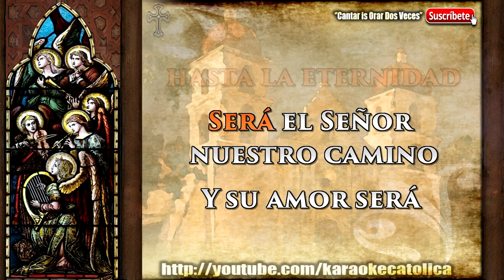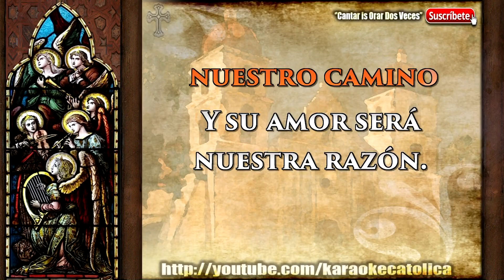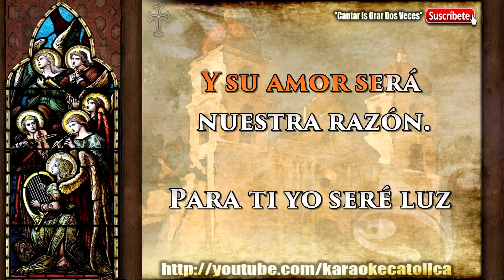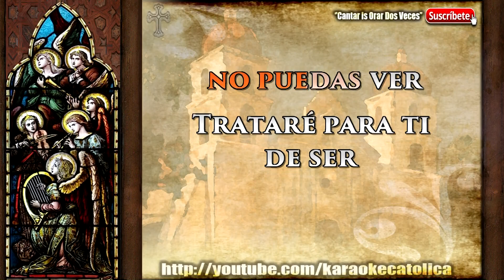Karaoke Hasta el Final Contigo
Autor: Desconocido